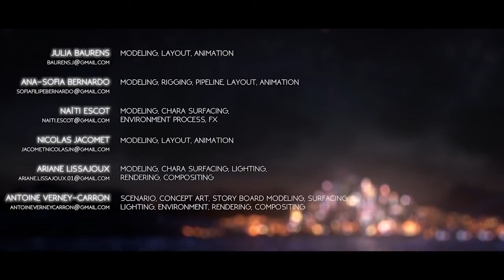Mechanical Short Animated By ESMA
Mechanic _ Animated Short Film - By ESMA is an animated film by "By ESMA"
The adventures of a small excavator and her friend. Both forced to work on an island ruled by a tyrant crane, the two friends will do anything to escape.

Directors: Julia Baurens, Sofia Bernardo, Naïti Escot, Nicolas Jacomet, Ariane Lissajoux, Antoine Verney-Carron

🇪🇸 Animated film produced as part of the formation of 3D animated films of the ESMA school

Music can be any sound such as: the speech of a person, the sounds that animals make, the sound that the sea causes, even a stone hitting with another. Nowadays music is played with instruments, the most popular they are the guitar, the drums, the violin, the bass, the cello, the piano, etc. The sound mix of these instruments makes melodies, which then become songs. It is a combination of pleasant sounds for the ear. It is the art of combining the human voice with the instruments to form the musical composition. The art of combining sound with silences producing a sound sequence transmitting pleasant sensations to the ear that through them, expresses or communicates a spiritual state.